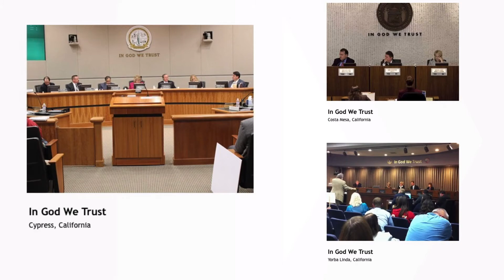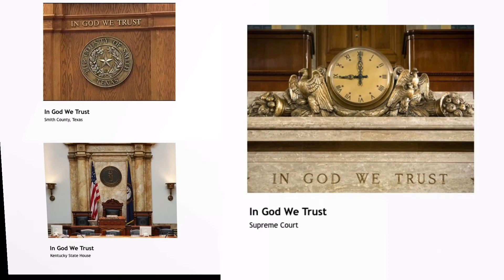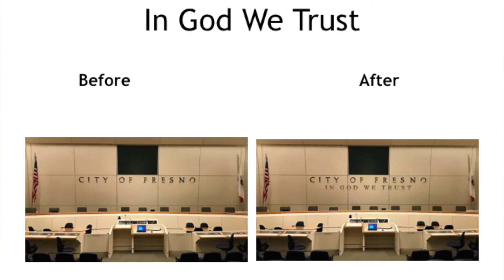In God We Trust 1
And Council Member Garry Bredefeld wants to make that statement at City Hall. See what we mean.